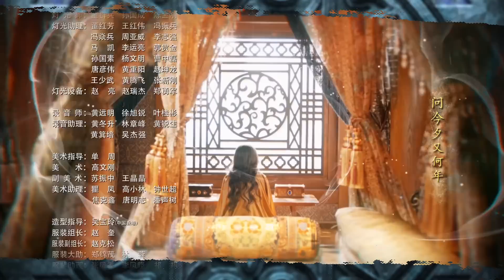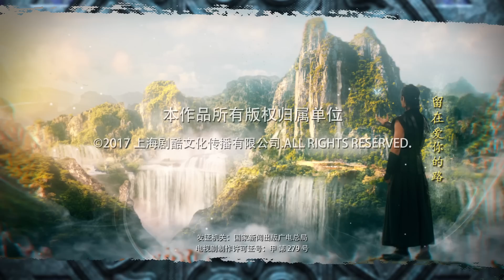上古情歌 A Lifetime Love 47 黃曉明 宋茜 CROTON MEGAHIT Official